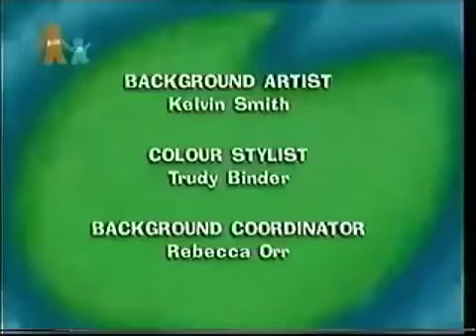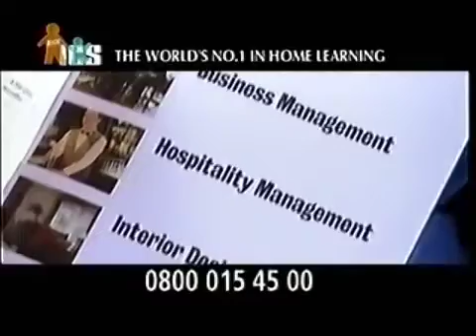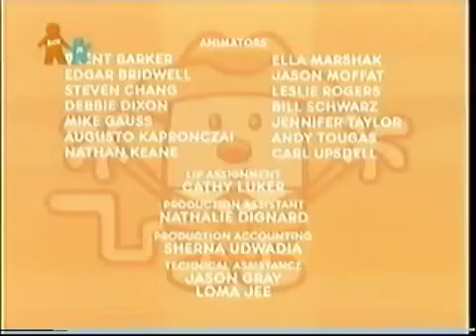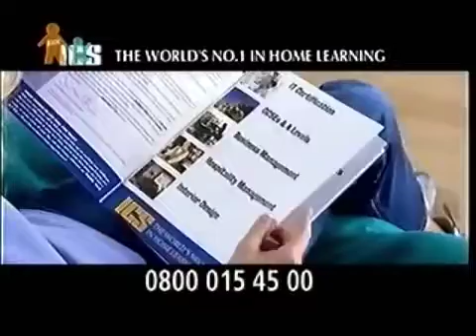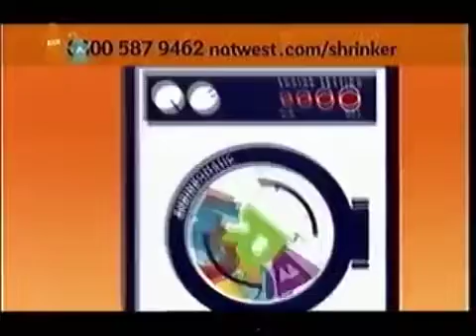Nick jr uk continuity and adverts 5th September 2007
Continuity around Maggie and the ferocious beast wow wow wubbzy lazy town roary the racing car picme and Dora the explorer